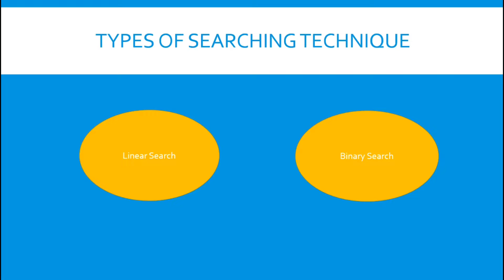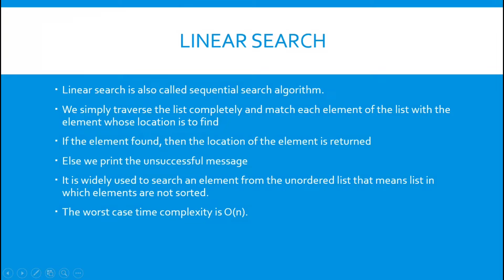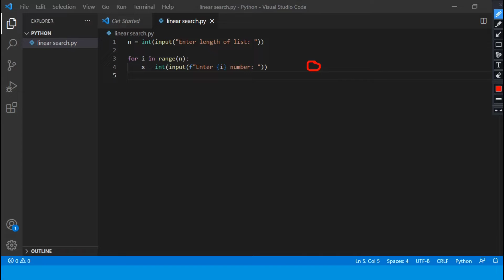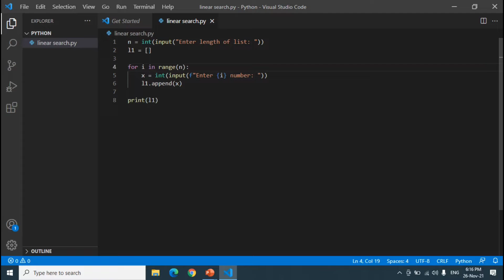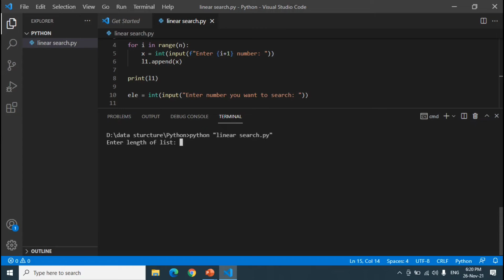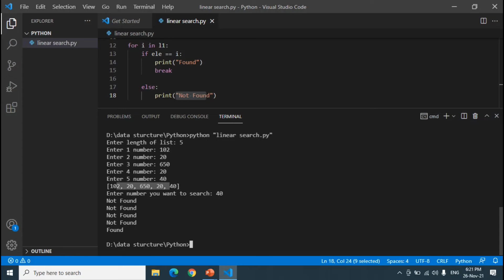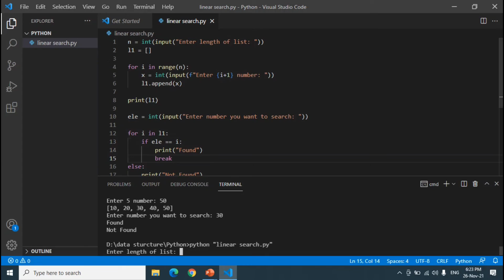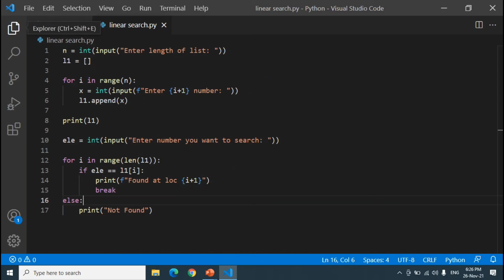Linear search in python | data Structure using python | coding india | python programming